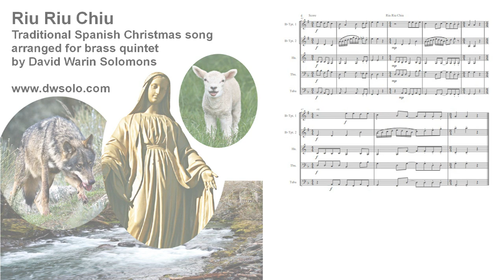Riu riu chiu for brass quintet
Score

Instrumental arrangement of a Spanish Christmas Carol (usually attributed to Mateo Flecha the Elder (1481–1553)). about the Virgin Mary protecting the lamb from the wolf.
Each instrument has a turn at the main melody and in the last two verses a countermelody is also introduced in various parts.

Lyrics of the original song:
Riu riu chiu, la guarda ribera;
Dios guardo el lobo de nuestra cordera,
Dios guardo el lobo de neustra cordera.
El lobo rabioso la quiso morder,
Mas Dios poderoso la supo defender;
Quisola hazer que no pudiese pecar,
Ni aun original esta Virgen no tuviera.
Riu, riu chiu...
Este qu'es nacido es el gran monarca,
Christo patriarca de carne vestido;
Hemos redemido con se hazer chiquito,
Aunqu'era infinito, finito se hiziera.